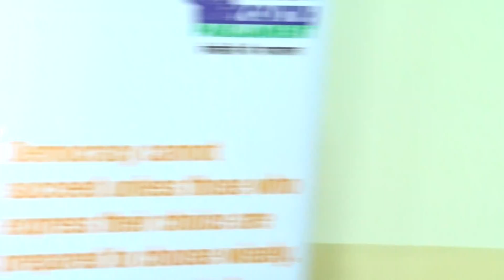Kanpur's bill discussion on Transgender Persons (Protection of Rights) Bill, 2016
This bill was tabled in the winter session of Kanpur's youth parliament.